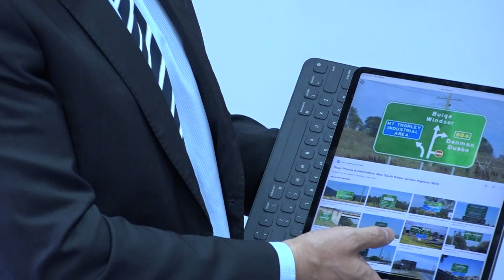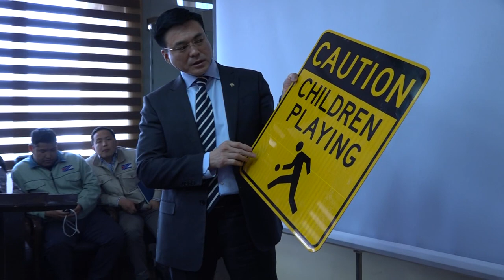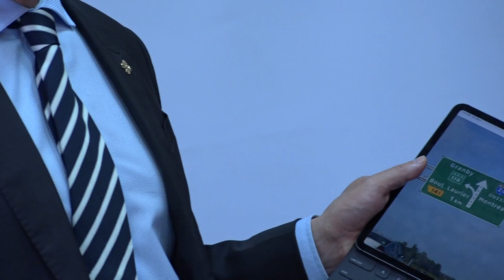Олон улсын стандартад нийцсэн замын тэмдэг тэмдэглэгээ байршуулах ажлыг эхлүүллээ